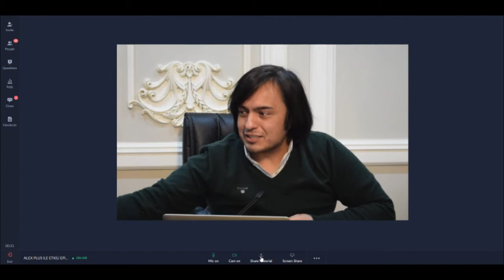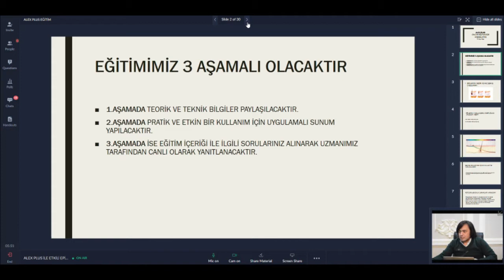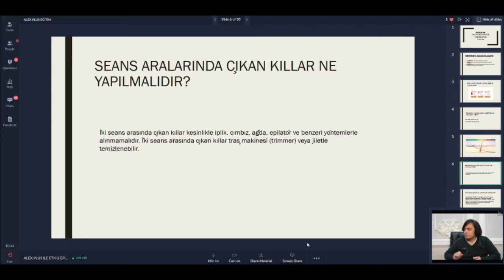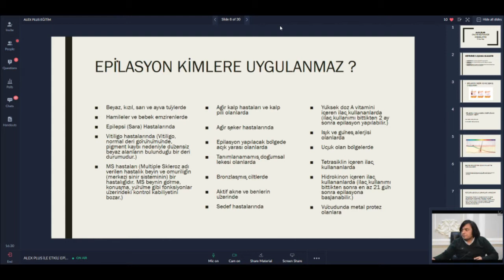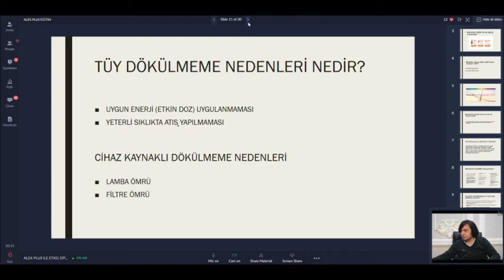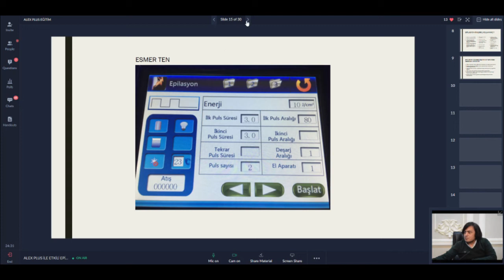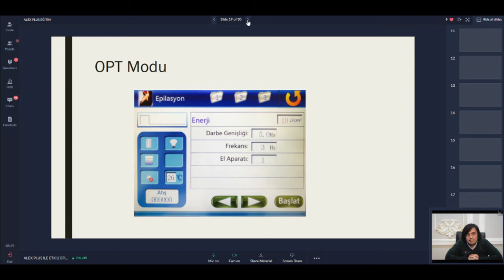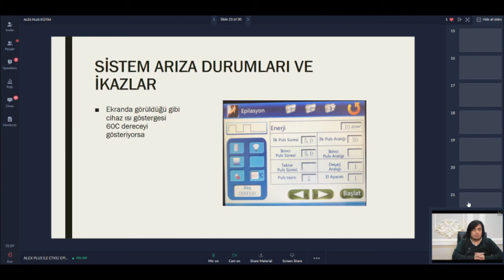ALEX PLUS LAZER EPİLASYON CİHAZI EĞİTİMİ (Hüseyin Dağar Online Ders)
Alex Plus Lazer Epilasyon Cihazı Hakkında Merak Ettikleriniz
"Mormed hızla globalleşen dünyadaki konumunu ve hedeflerini belirlemiş, her geçen gün Ar-Ge çalışmalarına hız katarak ürettiği farklı lazer teknolojileri, cilt estetiği sistemleri ve bölgesel incelme cihazları ile sektöre katma değerler ve istihdam kazandırmaya devam etmektedir. Mormed uzun yıllar süren çalışmalarımızın sonucunda dünyanın en farklı, en etkili ve en hızlı sistemlerini üreten Mormed ile estetik medikal sektörünü farklı boyutlara taşımaya devam ediyoruz. Mormed ile işletmenizi büyütün."

Adres: Çınardere Mah, Oba Sk No:2/1 34896 Pendik/İstanbul

Mormed markası olan Alex, Magic Eis, Red Shine, HydrOxyPeel, Shape Sculpture, Ilex, Hobraz, Tatouage, Diode Cardinale, Striaoff ile globalleşen dünyadaki konumunu ve hedeflerini belirlemiş, her geçen gün Ar-Ge çalışmalarına hız katarak ürettiği farklı teknolojiler ile sektöre katma değer ve istihdam kazandırmaya devam etmektedir. Uzun yıllar büyük bir özveri ile devam eden çalışmalarımızın sonucunda farklı, yenilikçi, değer katan sistemleri üretmeye devam edeceğiz.

Türkiye'de milli olarak geliştirdiğimiz güzellik teknolojileri konusunda tüm dünyaya hizmet vermekteyiz. Gerek teknik servis ve yedek parça, gerekse eğitim desteği ile satışını yaptığımız ürünlerin satış sonrası hizmet devamlılığını sağlamaktayız.
Güzellik sektörüne yön veren inovasyon odaklı üretim anlayışımız ile işletmelerin modern teknoloji ile dönüşümünü sağlıyoruz.
Geliştirdiğimiz her bir teknoloji ile müşterilerinizin aradığı kaliteli hizmet ve konforu onlara sunabilirsiniz. Bu sizi diğerlerinden ayıran en önemli avantaj olacak ve firmanıza prestij katacaktır. İşletmenize teknolojilerimiz ile değer katın.